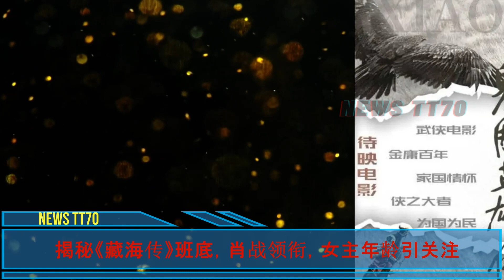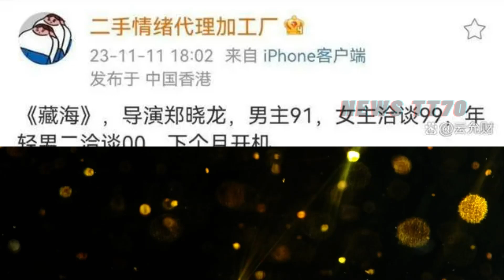【NEWS TT7011月13日】杨紫 荣登GLASS十一月封面，揭秘《藏海传》班底，肖战 领衔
杨紫荣登GLASS十一月封面：才华与魅力的完美结合
揭秘《藏海传》班底，肖战领衔，女主年龄引关注